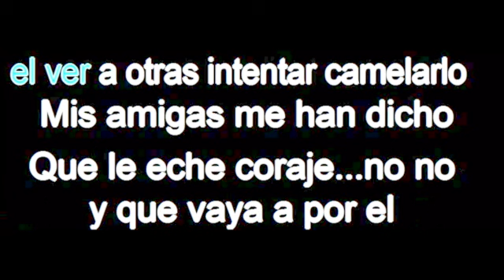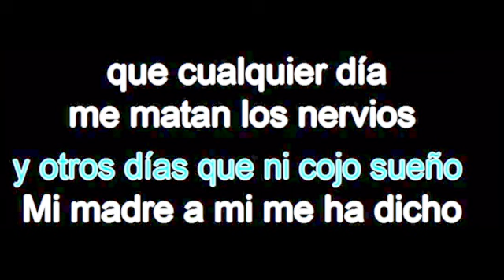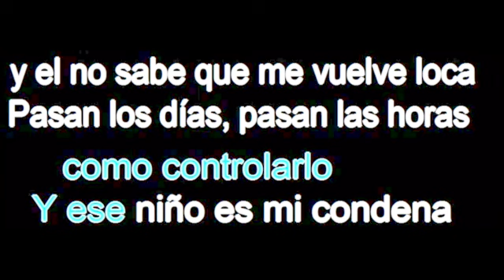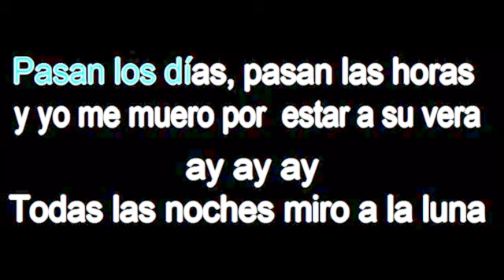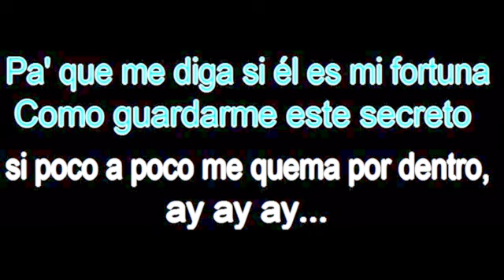Melody - Y ese Niño Instrumental (Karaoke)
Karaoke de Y ese niño de Melody